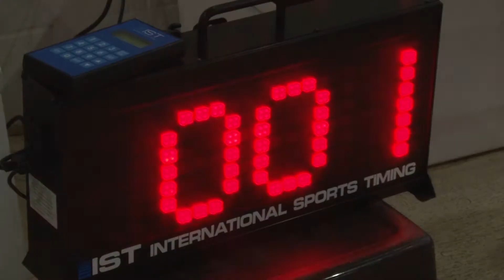SWIM DIVERSITY: Coach Gets Into Hall of Fame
BALTIMORE -- Baltimore City Swim Coach Russell Kim Williams is being inducted into Maryland's Swimming Hall of Fame for his work in the community